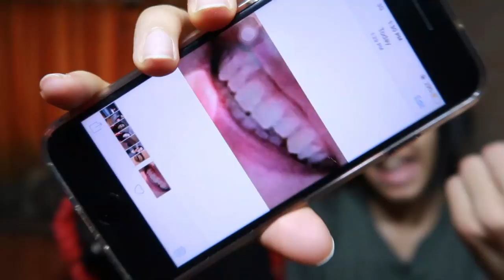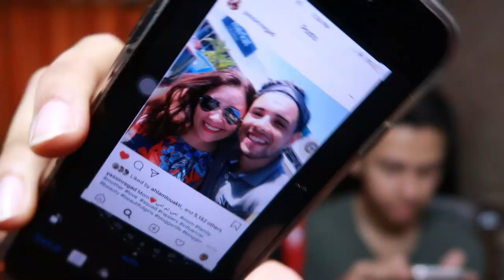تحدي اليوتيوبرز😂😂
MONTAGE :
FILMORA
EQUIPEMENT :